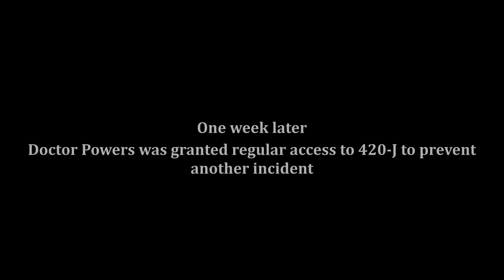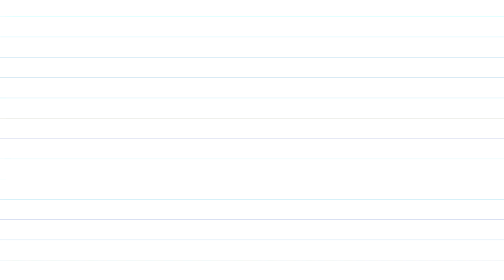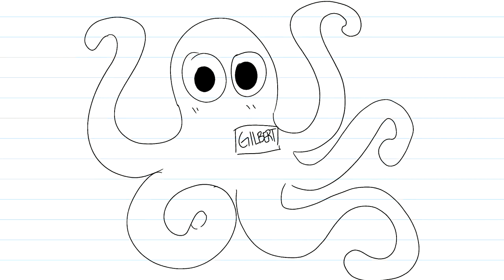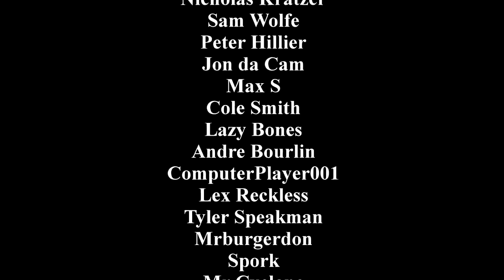SCP Confinement Special - Only Us (reupload)